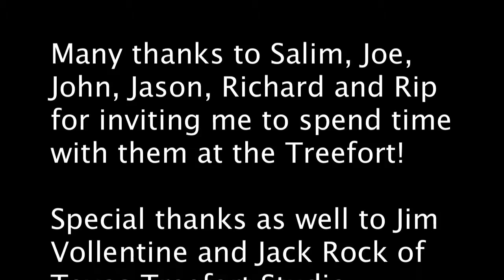Salim Nourallah Previews Hit Parade, Sessions at OTN #17, Aug. 8, 2010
Salim Nourallah Previews Hit Parade, Sessions at OTN #17, Aug. 8, 2010 - Salim and friends talk about making the new CD at Texas Treefort Studio; more pix and video at onthatnote.com